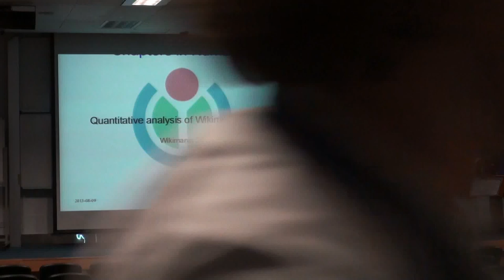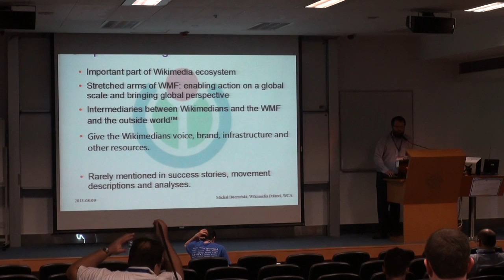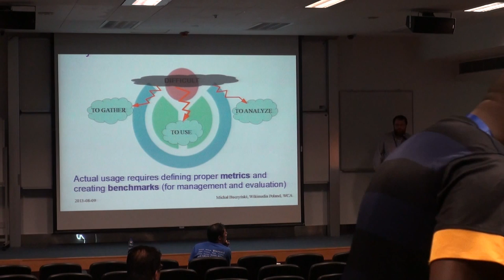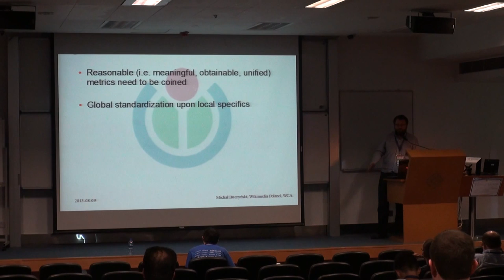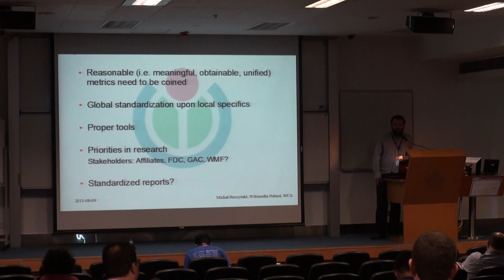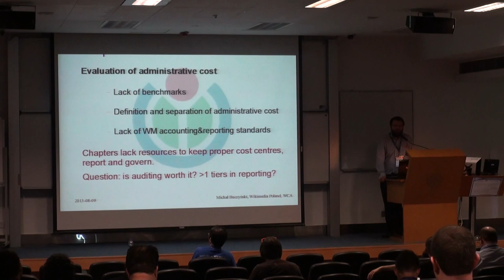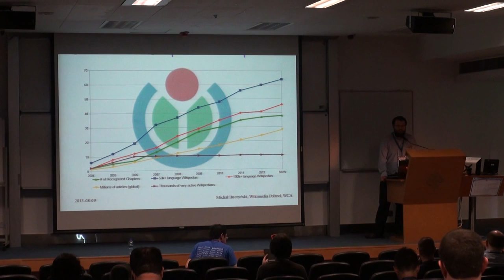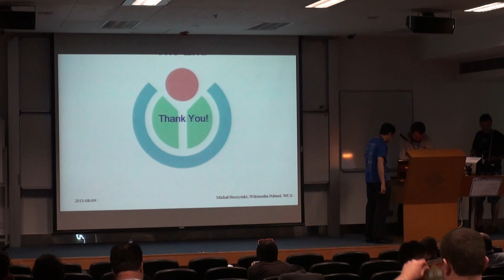Quantitative analysis of Wikimedia Affiliates - Michał Buczyński